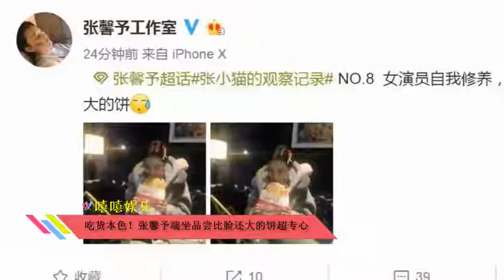吃货本色！张馨予专心吃饼，比她的脸还大